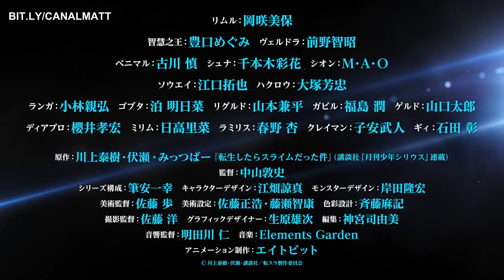Tensei Slime 2 (2ª Parte) | Trailer Oficial Legendado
PV da 2ª Cour da Season 2 de That Time I Reincarnated As A Slime. O anime retorna no dia 6 de Julho de 2021 no Japão com animação do estúdio 8-bit.
Nenhum streaming confirmou a exibição no exterior, mas tudo indica que será trazido pela Crunchyroll.

Legenda por mim.